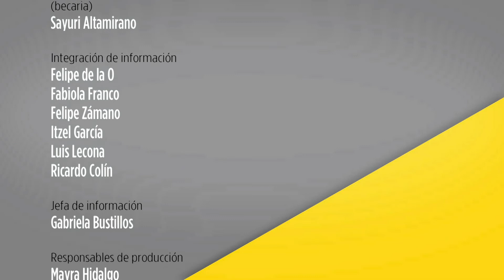Observatorio Cotidiano con Fernando Castañeda "Civismo Digital"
En el Observatorio de hoy, Fernando Castañeda  analiza la creación de servicios electrónicos de calidad, el uso responsable del internet y  de las tecnologías de la información y comunicación entre los usuarios e instancias de gobierno. Lo acompañan Gustavo Uribe del Instituto Electoral de la Ciudad de México, Roberto Heycher, del Instituto Nacional Electoral y Hugo R. Nicolat, Director de Políticas Públicas para Twitter en Latinoamérica.